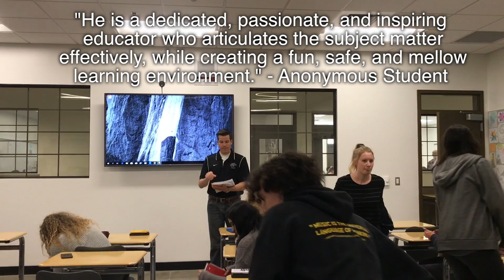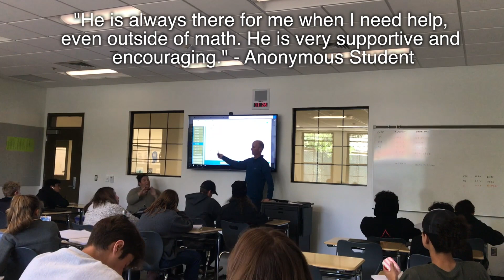Teacher of the Year Video 2019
I DO NOT TAKE CREDIT FOR ANY OF THE AUDIO IN THIS VIDEO